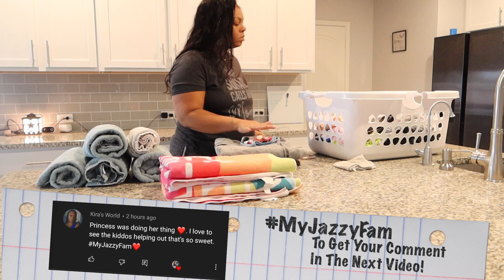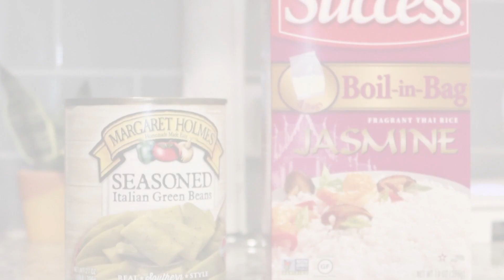Get It All Done | Cook With Me| Laundry Motivation| Clean With Me While Pregnant!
F.A.C.E.B.O.O.K : MYJAZZYLIFE
I.N.S.T.A.G.R.A.M : @Myjazzylife_
S.N.A.P.C.H.A.T : @Jassieihoop10
T.IK.T.O.K : myjazzylife_10
Clubhouse: MyJazzyLife